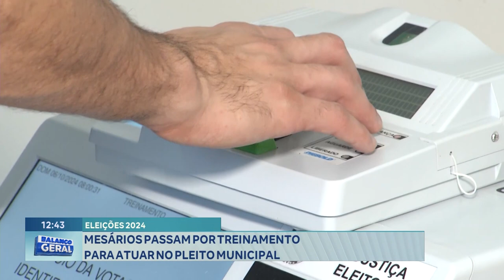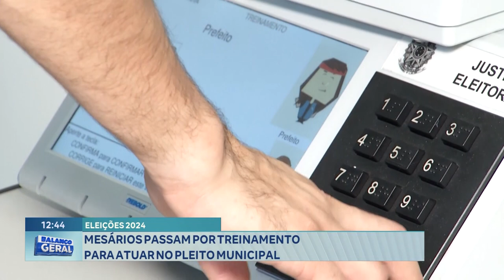Eleições 2024: Mesários Passam por Treinamento para Atuar no Pleito Municipal.